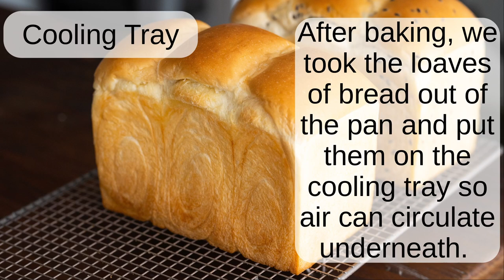Cooling Tray: English word pronunciation - Read Along (Australian Accent) with a picture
After baking, we took the loaves of bread out of the pan and put them on the cooling tray so air can circulate underneath.